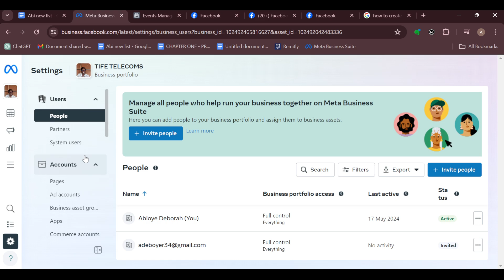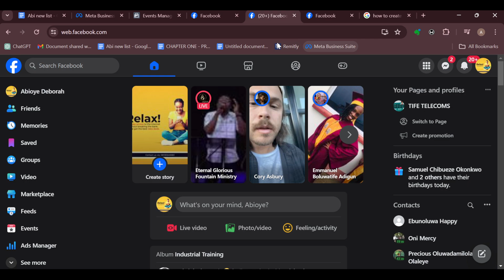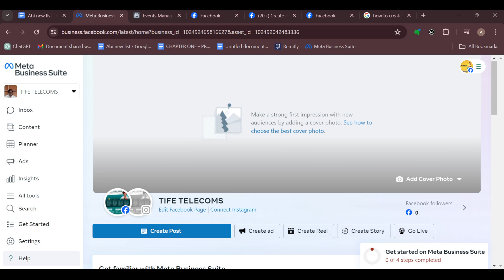How To Create Event In Meta Business Suite (Quick Tutorial)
In this video I will show you How To Create Event In Meta Business Suite. It would be good if you watch the video until the end so that you don't miss important steps.